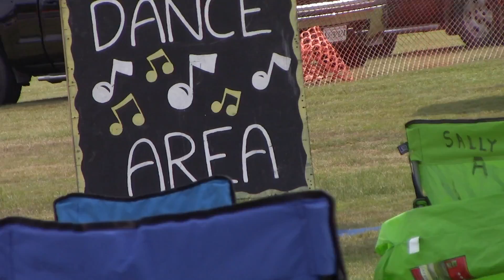Drunken Night | August 10, 2018